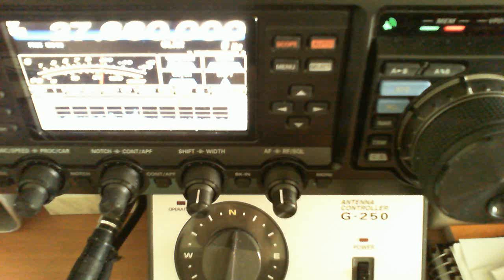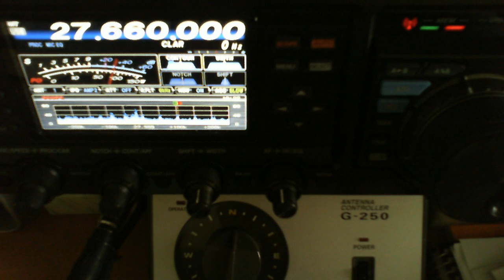14cf031 by 14fat118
14fat118 willy